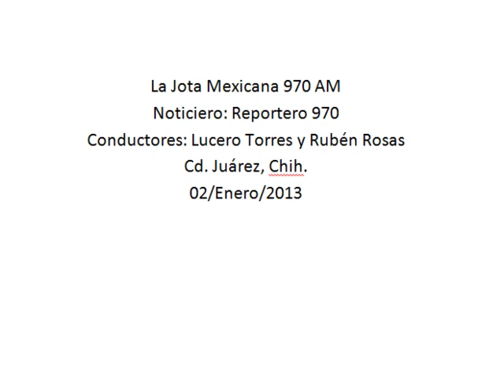Se prepara el Sector Salud para posible brote de influenza